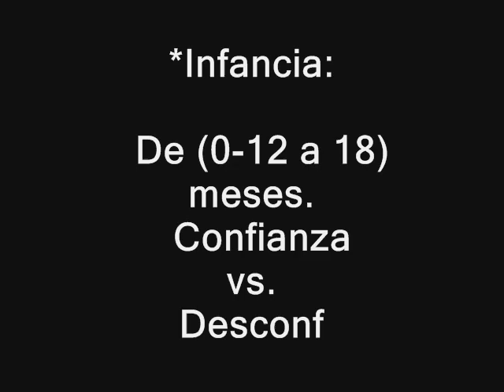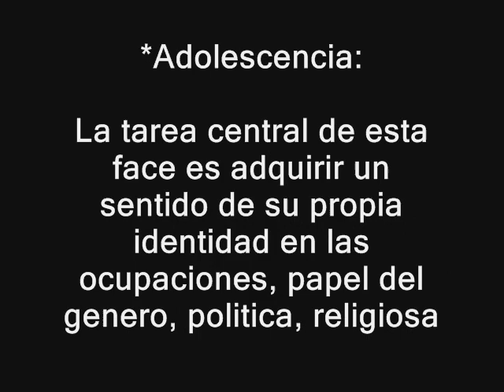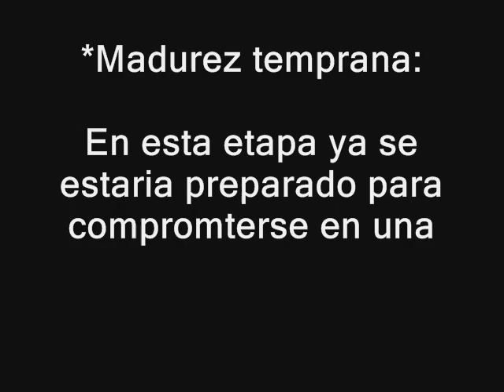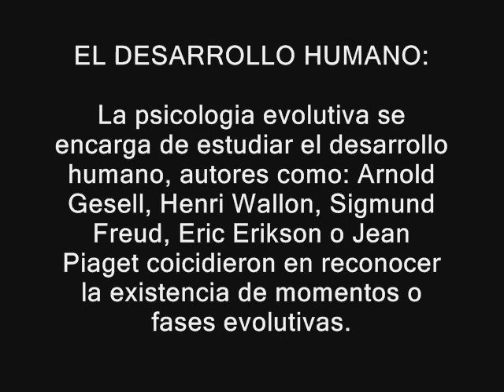trabajo practico de psicologia social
trabajo de psicología del colegio san buenaventura, Río Cuarto Córdoba.
Autores:
Ardiles Lucas, Gorosito Germán, Tejeda Gaston Maximiliano, Gauna Patricio Maximiliano.